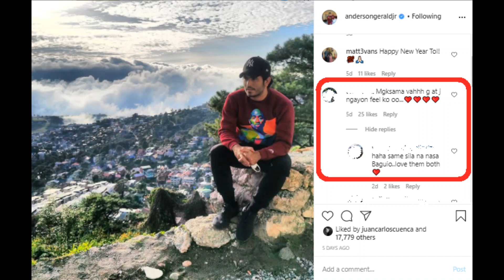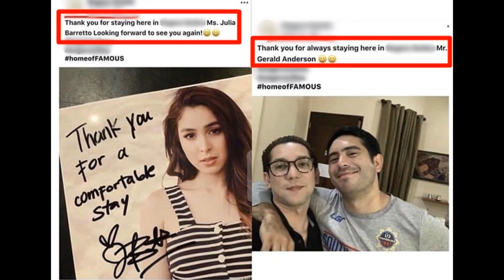JULIA BARRETTO & GERALD ANDERSON SPOTTED TOGETHER AT A CHECKPOINT IN BAGUIO/SPENT NEW YEAR TOGETHER